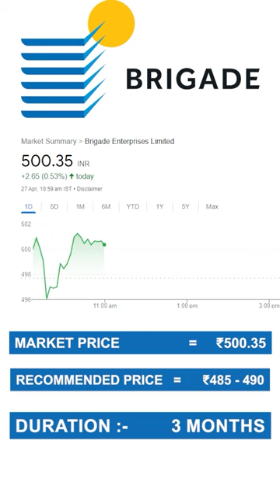Brigade Enterprises Stock Analysis || Brigade Enterprises Stock Review || Stock to Invest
Brigade Enterprises Limited Stock Analysis

Brigade Enterprises Limited is a real estate and property development company that is based in Bengaluru, Karnataka, India.
The Brigade Group also has operations in Mangalore, Mysore, Chennai, Kochi, Hyderabad, Chikmagalur, Ahmedabad and a representative office in Dubai.

Market Price: - ₹500.35
Recommended Price: - ₹485-490